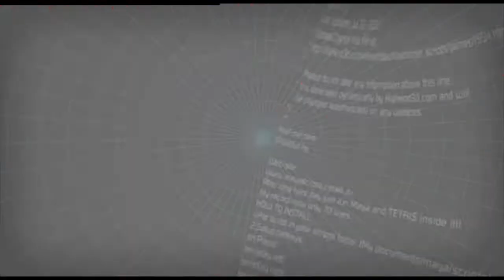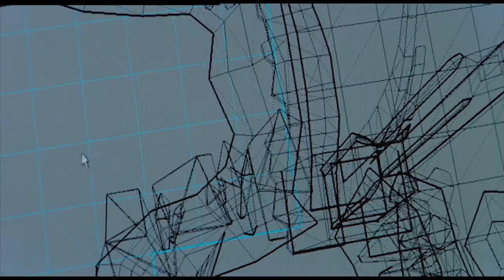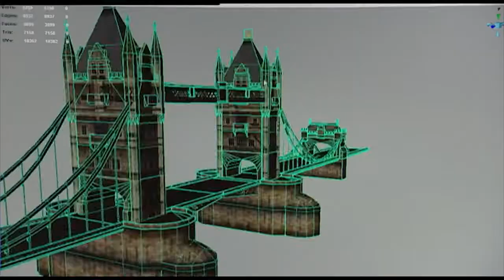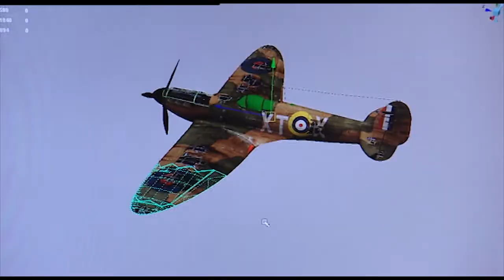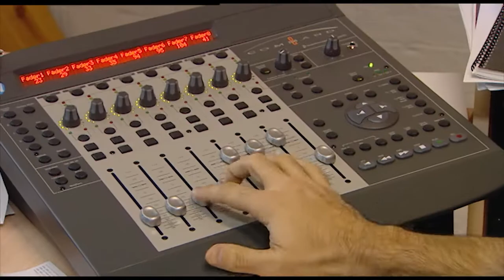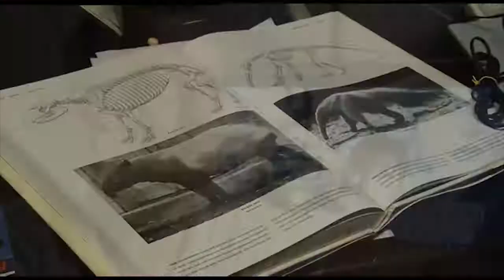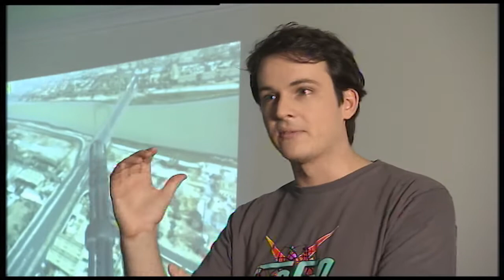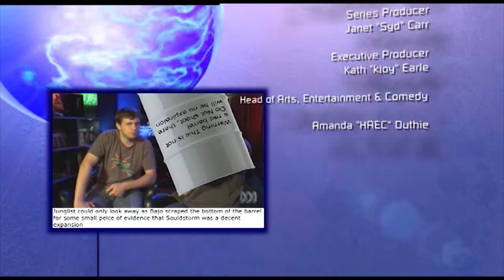God Of War: Chains Of Olympus, Rainbow Six: Vegas 2, And The Game The Army Uses! | Ep 7 | 2008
Bajo and Junglist review the the handheld PSP outing for Kratos, God Of War: Chains Of Olympus, and Ubisoft’s high rolling tactical shooter Rainbow Six: Vegas 2. Plus, Bajo visits Bohemia Interactive Australia to look at the game the Army uses to train, Jung dives into the history of QTE’s, and Lux looks at the skill shortage in the Australian games industry.

Original TX: 24/03/2008